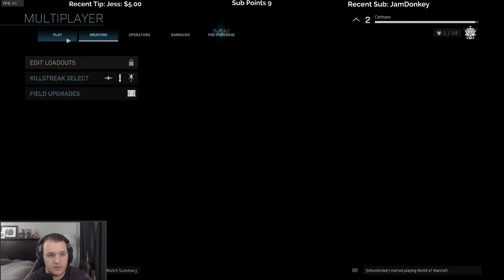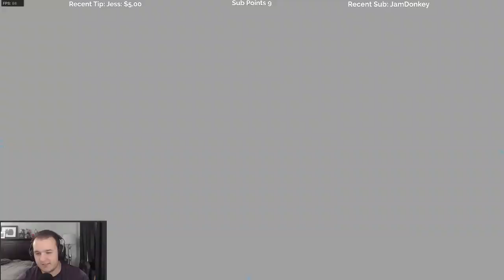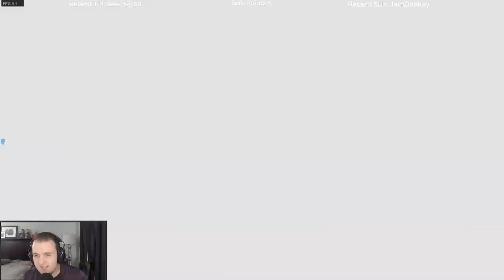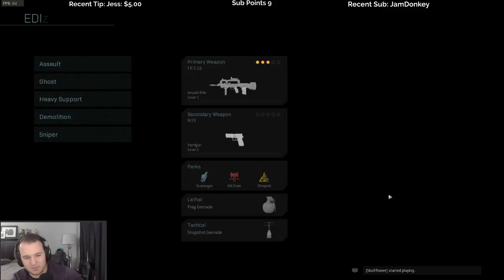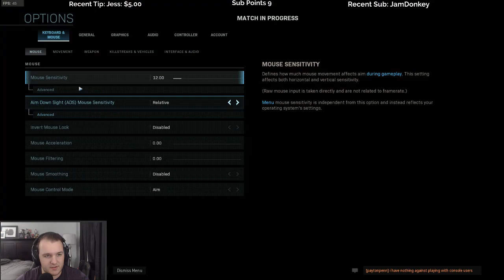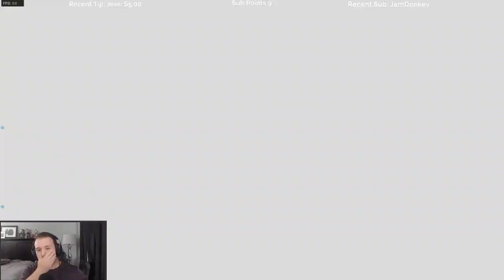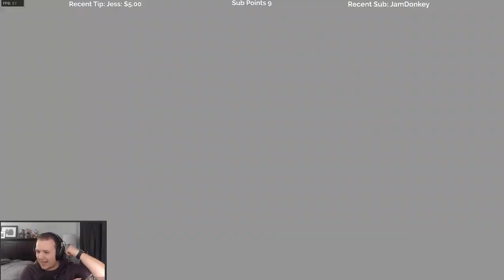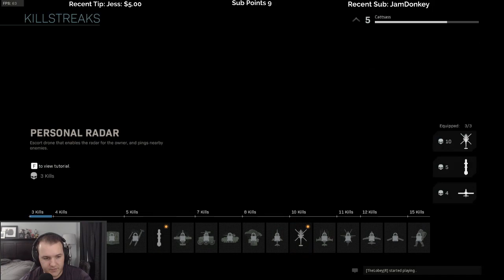Let's Play Call of Duty: Modern Warfare Beta with Cattsass - Episode 2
______________________________________________________________________________________________________________________________________ Cattsass checks out the Call of Duty: Modern Warfare Beta for the first time.